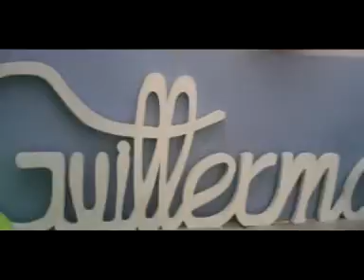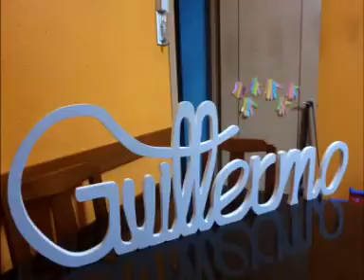Nombres Pintados A Mano: Guillermo